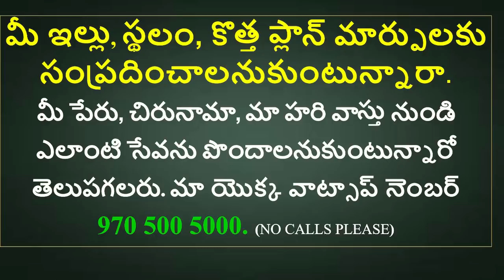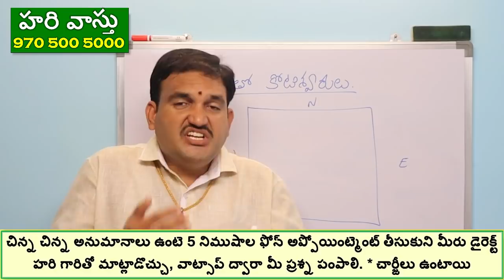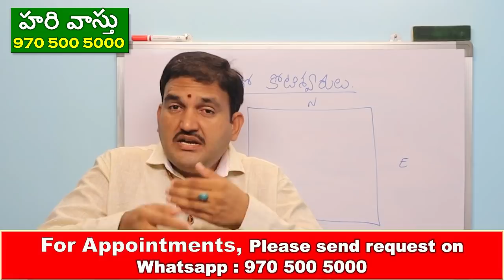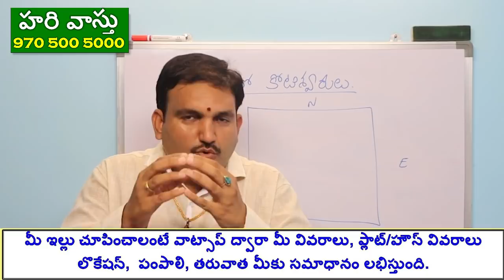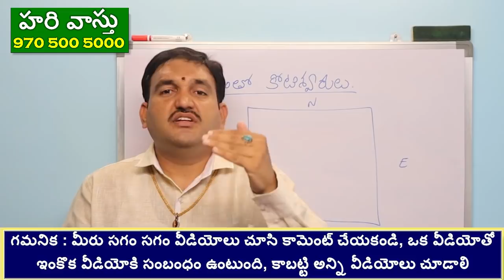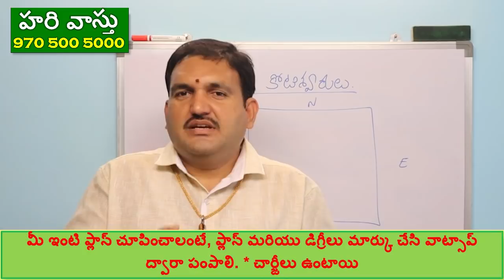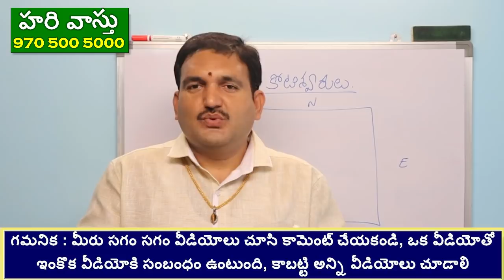అద్దం తో ఐశ్వర్యం | Mirror vastu in telugu | addam tho vastu niyamalu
episode 68👉 Please Watch  ► అద్దం తో ఐశ్వర్యం | Mirror vastu in telugu | Mirror vastu | addam tho vastu niyamalu

1.mirror vastu prakaram ekkada pettali
2. addam vastu prakaram ekkada pettali
3. addam tho aishwaryam
4. vastu prakaram mirror ekkada pettali
5. mirror ekkada pedite kotishwarulu avtaru